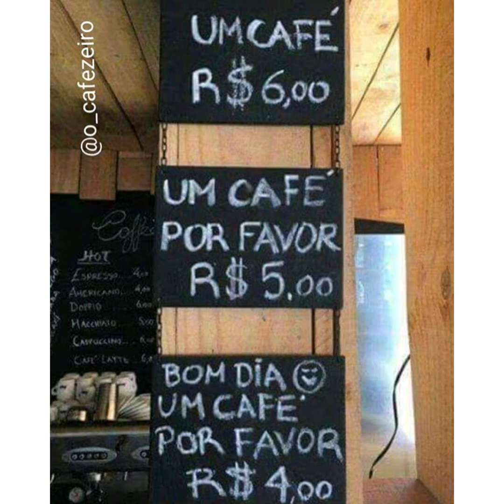Los Pericos - Waitin - Melo de Dan Flash